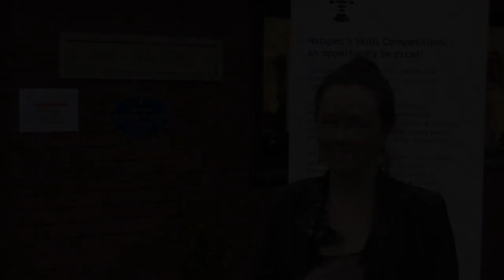NATSPEC Derwen College